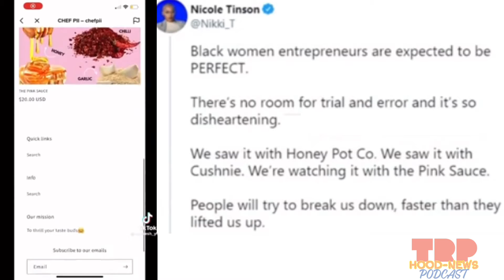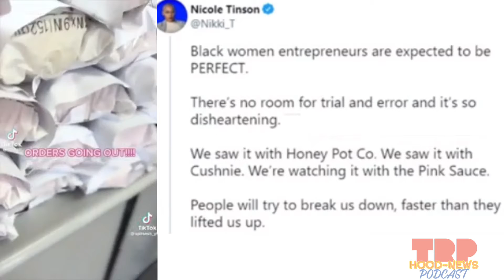TikTok Influencer Scammed People To Buying $20 Pink Sauce… Apologizes After Customers Wanna Sue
If you logged onto TikTok or Twitter this week, you might have seen people talking about something called “Pink Sauce.” No, it’s not the pasta made with cream and tomatoes, but instead a condiment made by a TikTok user named Chef.Pii. Bright pink in a Pepto Bismol way, Chef.Pii markets it dumping it on tacos, wings, egg rolls, salads, and more. There’s an adorable design on the bottle akin to the Victoria’s Secret Pink logo, and she’s shipping it everywhere. The problem? Kind of everything.

Consumers of the sauce are reporting all kinds of issues, from misleading nutritional info, exploded packaging, a spoiled smell, and varying shades of the sauce itself. The chef herself posted videos of her preparing it without gloves on.
In a TikTok from Wednesday, Chef.Pii addressed some of the concerns raised over her sauce, saying the sauce is still in lab testing, that she was following “FDA standards,” and that the misleading nutritional label would no longer be shipped out.